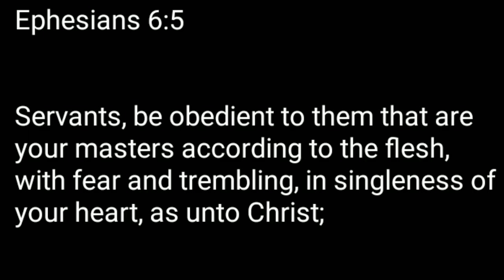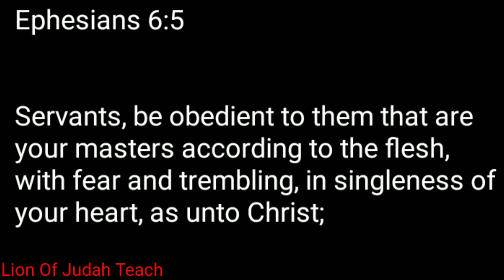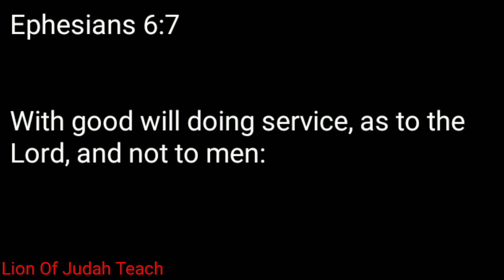Brother Quami Destroys Brother Polight (Obey Your Master Definition)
People it's time to wake up out of that so called black woke movement. Come join The Lion Of Judah Teach! Shalawam